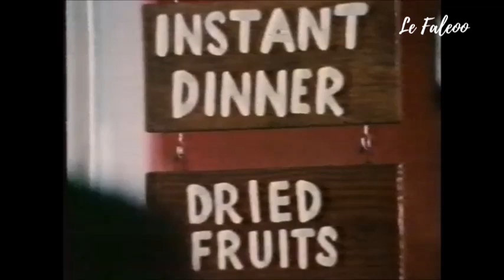Teine Samoa - A Girl of Samoa DOCUMENTARY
Hey guys, just uploading some old videos I have from my Facebook page to YouTube for people to view on.

This short doco I uploaded in August 2017.

Will be uploading most of the content there onto this platform.

Cheers